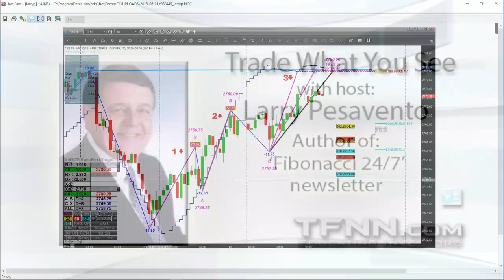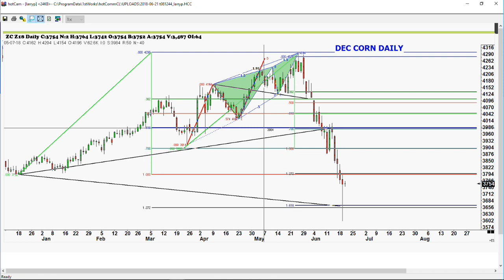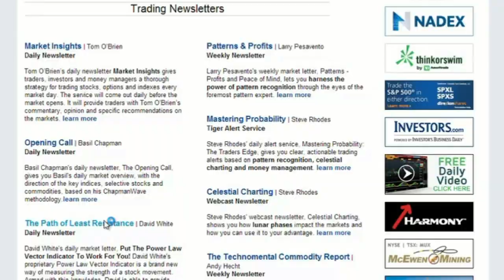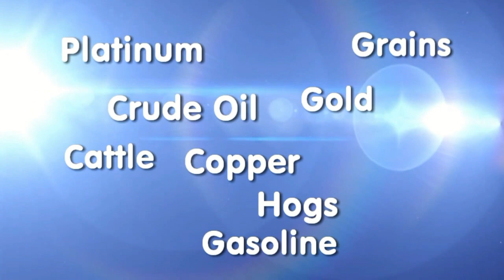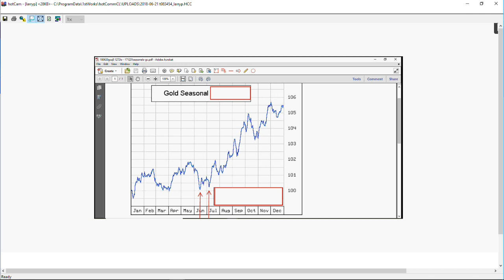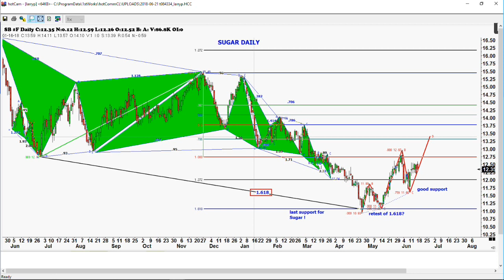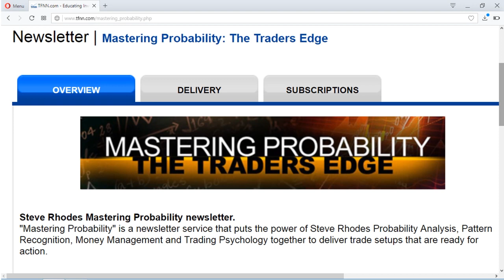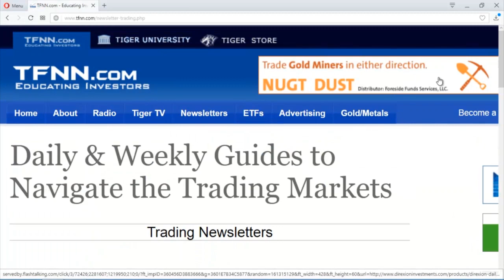June 21st Trade What You See with Larry Pesavento on TFNN - 2018